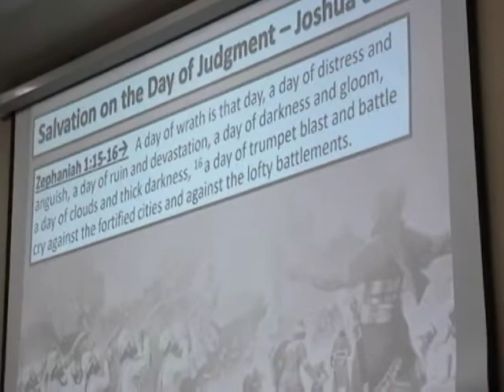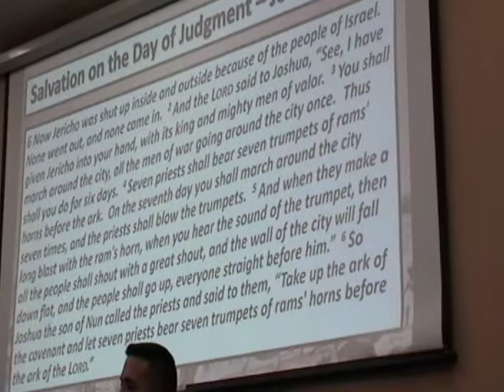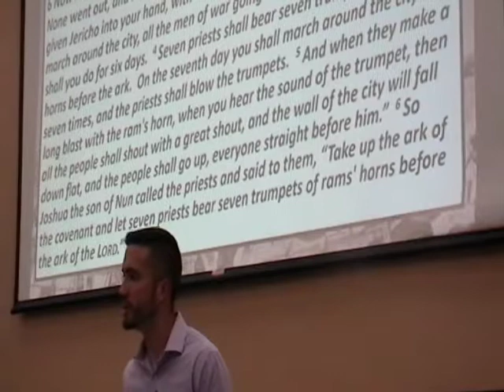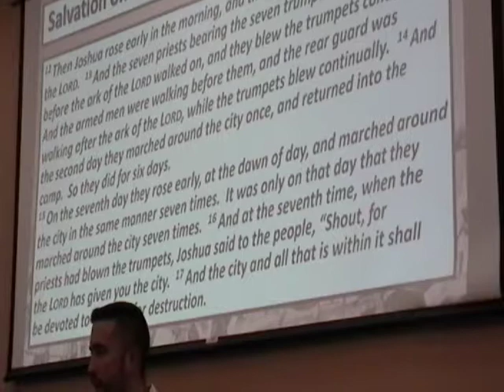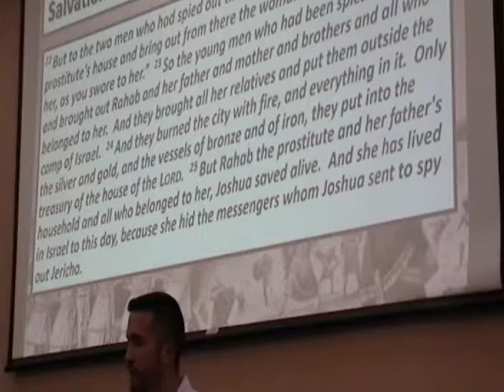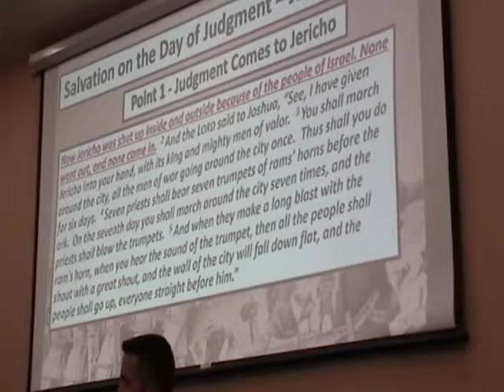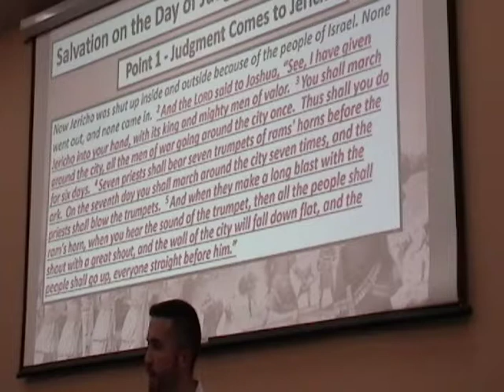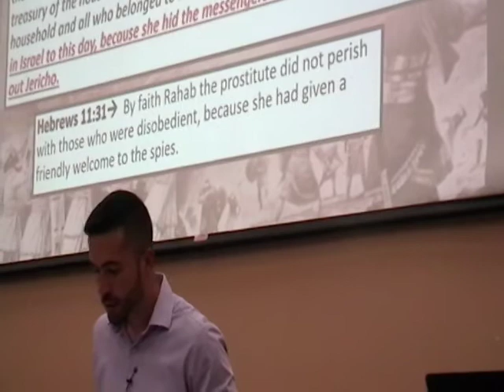08-25-19 Salvation On The Day Of Judgement